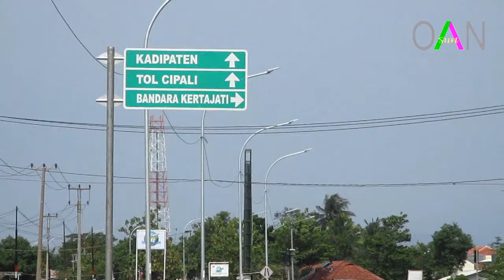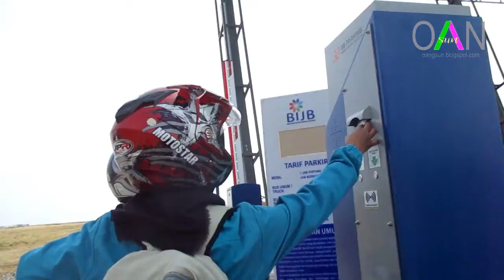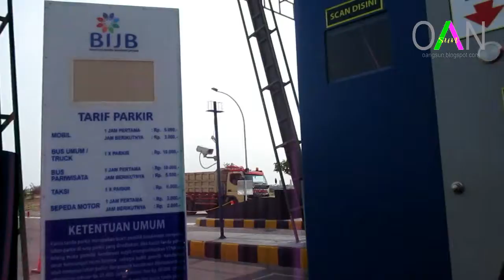JagOAN BIJB: Jalan-jalan bareng OAN SUN ke Bandara BIJB Kertajati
Dan jika suka dengan video ini, tolong klik tombol like dan share video ini. Beri kami masukan atau pendapat dengan klik coment di bawah video.